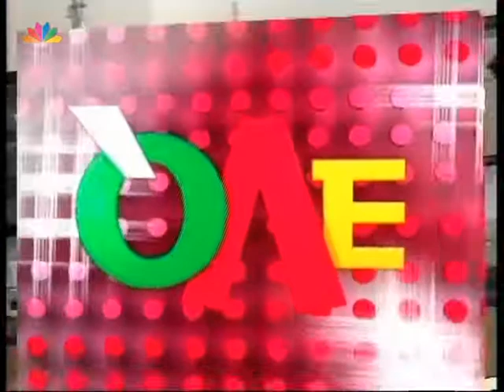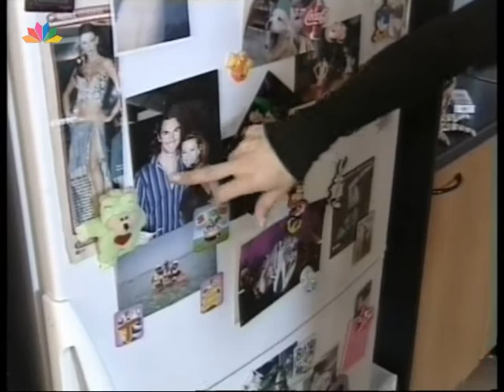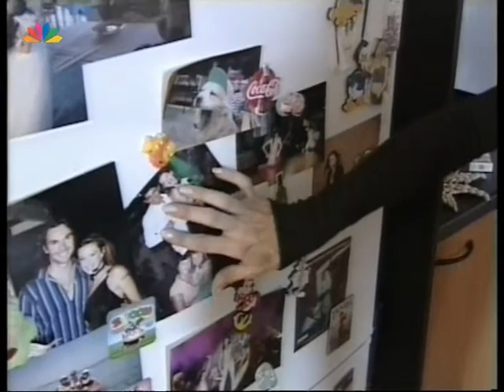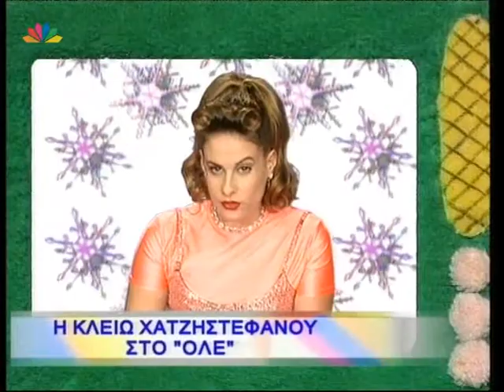OLE 08.11.2004 - E.MERGKOYRH - K. XATZHSTEFANOY